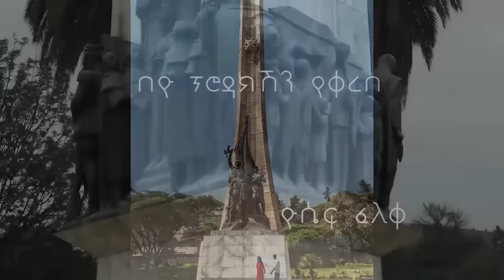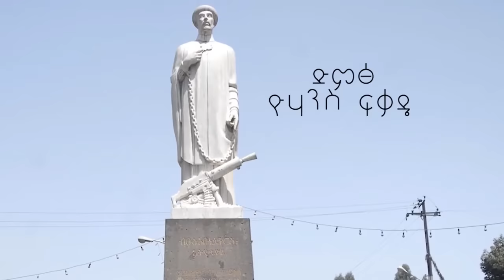የዲያስፖራ ፍቅር ሙሉ ፊልም Ye Diaspora Love Ethiopian film 2019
የዳያስፖራ ፍቅር ሙሉ ፊልም Ye Diaspora Love Ethiopian film 2019
Copyright protected.